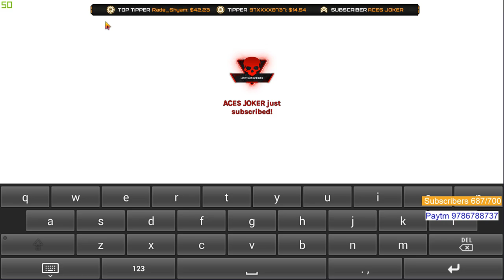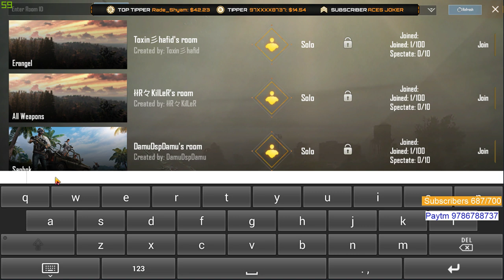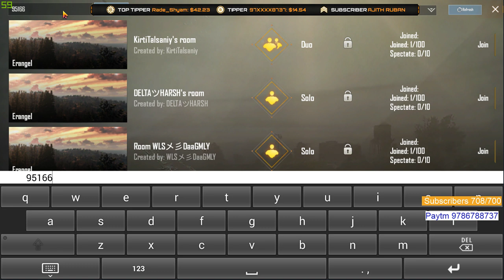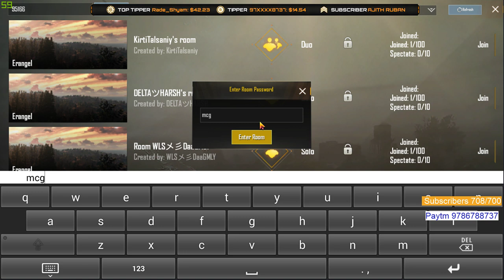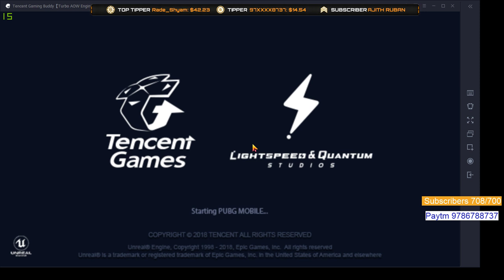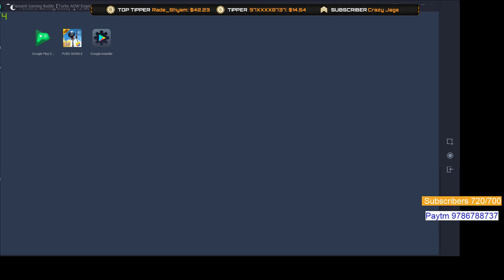Pubg mobile - 🔴Live - தமிழ் - Custom rooms, Aggressive plays, Tournaments and more - Paytm Onscreen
Hey Guys i am a Full Time streamer , Here I live stream stream or upload videos from games like PUBG , PUBG mobile , Call of Duty Black ops 4 , Counter Strike GO , Rainbow 6 siege , Warframe ,Battle Field 4 and Pay Day 2. I'd love to play with you guys,
so If you play any of the above mentioned games don't hesitate to ping me.

System Specifications :
GPU: GeForce GTX 1050 Ti
CPU: Intel(R) Core(TM) i5-7300HQ CPU @ 2.50GHz
Memory: 16 GB RAM
Current resolution: 1920 x 1080, 60Hz
Operating system: Windows 10
Keyboard: Razer Black widow X chroma Tournament edition
Mouse: Logitech G102
Headset : SteelSeries Arctis 5

⯇DON'T TRY THIS IN CHAT (We Won't Tolerate any misbehavior)⯈

❌ Self-Promotion
❌ Bullying/Racism
❌ Swearing
❌ Inappropriate comments
❌ Sharing of personal info
❌ Hate Speech